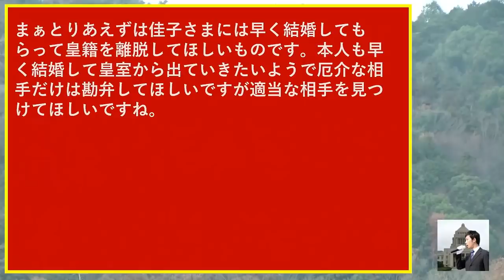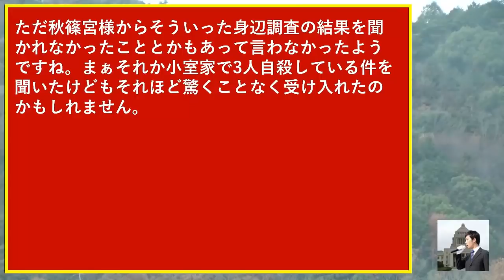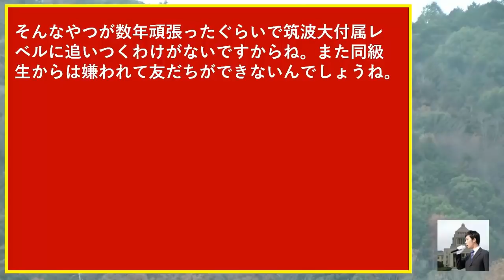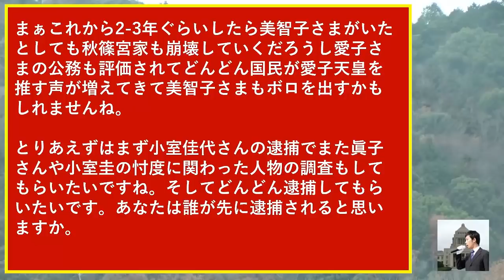秋篠宮さま小室圭と小室佳代の疑惑スルーで眞子さんを…佳子さま結婚加速で悠仁さまも裏口で大爆笑【美智子さま・有識者会会議】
音声録音マイク